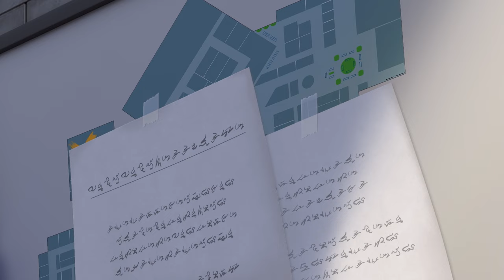Transformers: BotBots | Meet the Lost Bots | Netflix After School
When a burst of Energon hits a mall, everyday objects come to life as Transformers robots…the BotBots! Meet the Lost Bots Burgertron, Dimlit, Kickmee, Bonz-Eye and Clogstopper along with the rest of the BotBots squads in the mall!